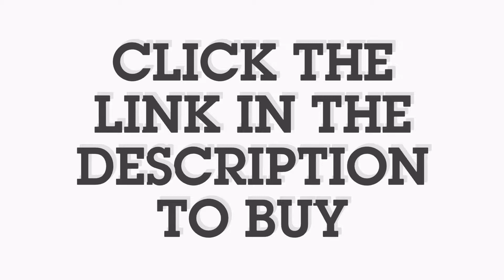Latest Model Watches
Latest Model Watches Including G Shock G Mix & All Other Casio Models.